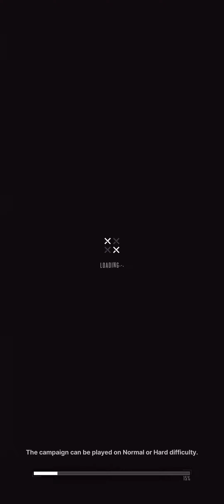NIKKE Fourth Batch 2024 YoRefa Gameplay(1)